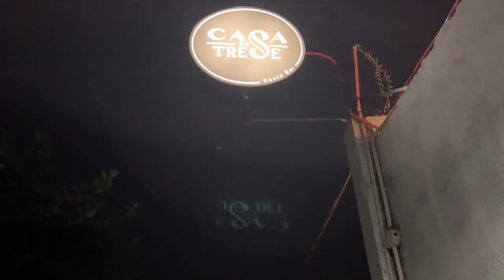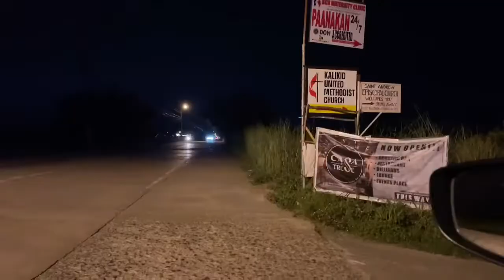CASA DE TRESE BILLIARD RESTO BAR